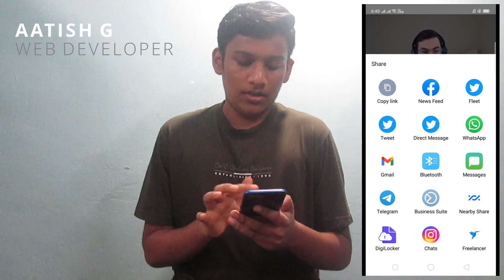YouTube Clip | YouTube Latest Update 2021 | New Feature Launched|| AATISH G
my top 5 series videos